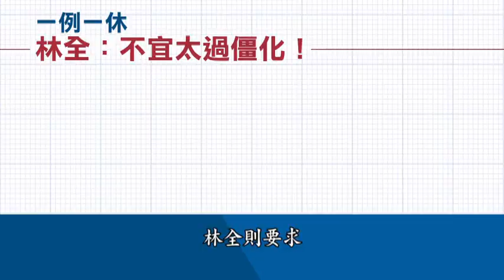批官.商狂吃勞工豆腐 五一遊行找上"慣老闆"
5/1就是勞動節了，今年將再度有上萬名勞工走上街頭! 勞團今(24)日舉行五一勞工「要保障、反剝削」大遊行行前記者會，遊行總指揮就說，要把遊行終點站訂在商總和工總，矛頭指向資方，抗議資本家對工人軟土深掘，並且要讓蔡英文政權知道不要再吃勞工豆腐。